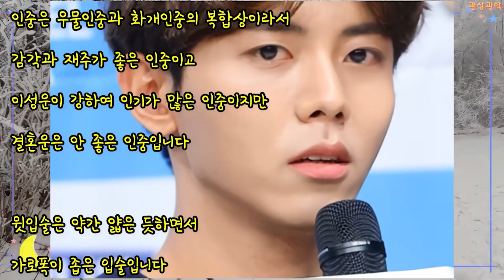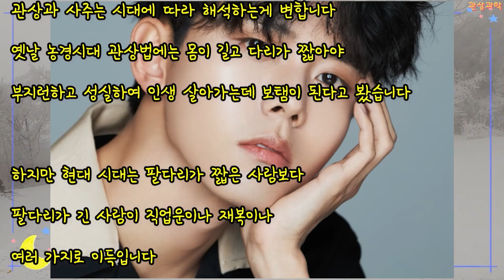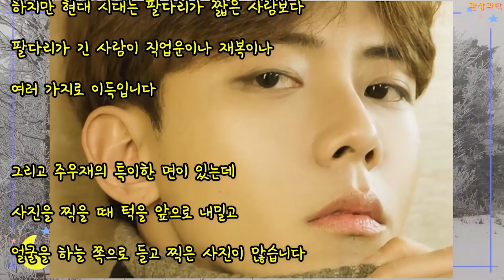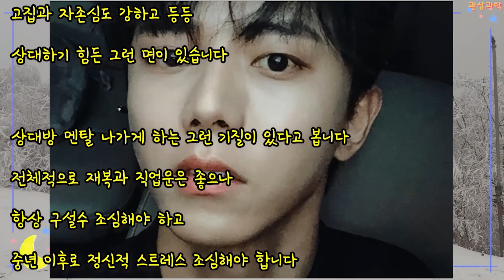관상과학 주우재 관상 「턱을 들고 사진 찍는 사람의 특징」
주우재 관상